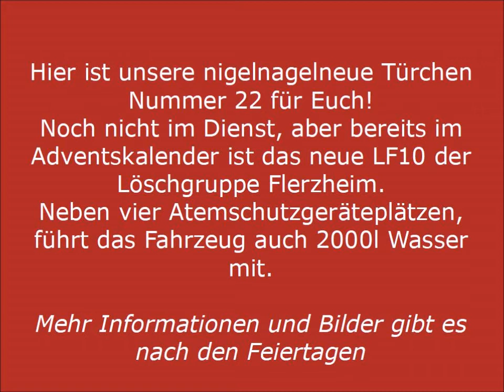Tür 22 – Flerzheim LF 10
Hier ist unser nigelnagelneues Türchen Nummer 22 für euch!
Noch nicht im Dienst, aber bereits im Adventskalender ist das neue LF10 der Löschgruppe Flerzheim.
Neben vier Atemschutzgeräteplätzen, führt das Fahrzeug auch 2000l Wasser mit.